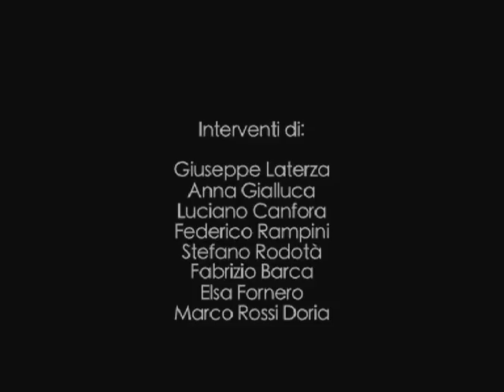Presentazione della Collana Idola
Il 19 settembre 2012 è stata presentata la nuova collana Laterza Idola.
Sono intervenuti, insieme all'editore Giuseppe Laterza, Anna Gialluca, Luciano Canfora, Federico Rampini, Stefano Rodotà, Fabrizio Barca, Elsa Fornero e Marco Rossi Doria